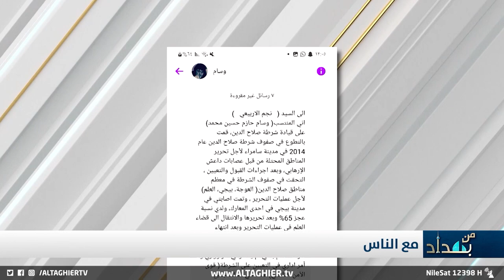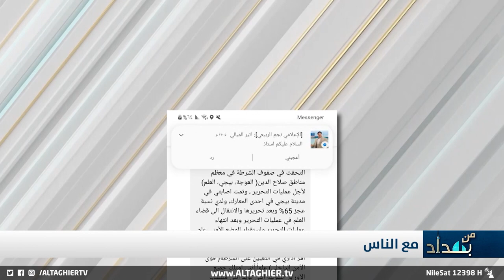قرار صادم ومفاجأة لمنتسب عراقي .. نجم الربيعي يوجه رسالة لـ الشمري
موقع قناة التغيير الفضائية الالكتروني